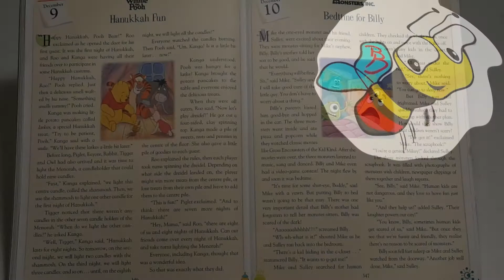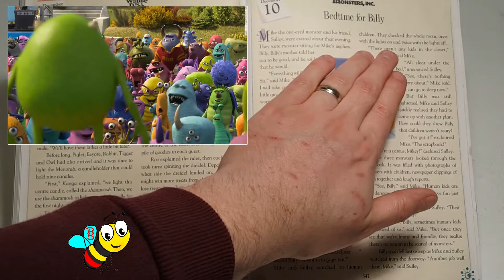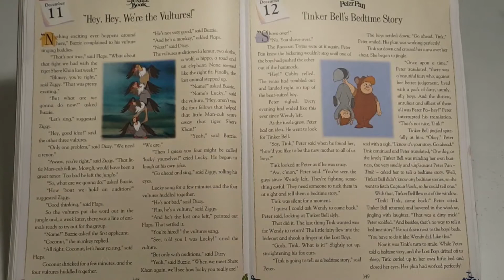Disney's Pixar Monsters, inc - Bedtime for Billy #348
Videos uploaded regularly